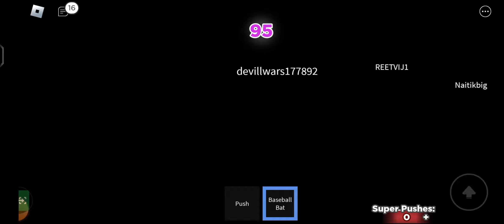Roblox me Squid game .....?/ @ChapatiHindustaniGamer /NOOBGAMINGJTY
Roblox me Squid game .?/ ‎@Chapati Hindustani Gamer  /NOOBGAMINGJTY

Your query
Roblox
Roblox Squid game
Roblox gym Simulator
Roblox new update
Roblox new event
Roblox mobile gameplay